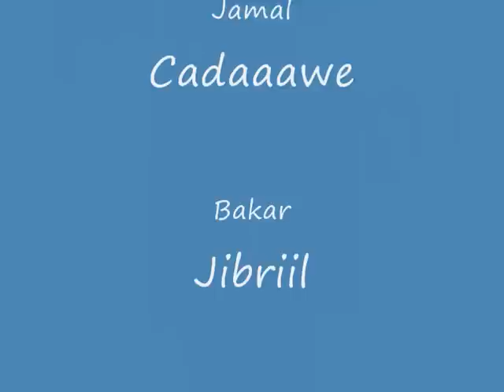Waayaha Cusub "Samriwaayey"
Waa hees Somali ah Waayaha cusub
enjoy raaxeeso